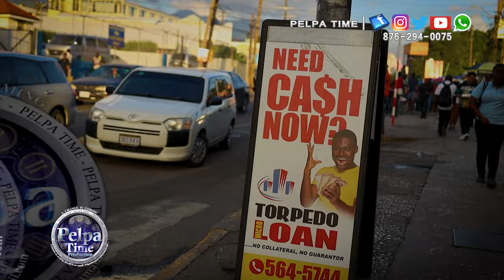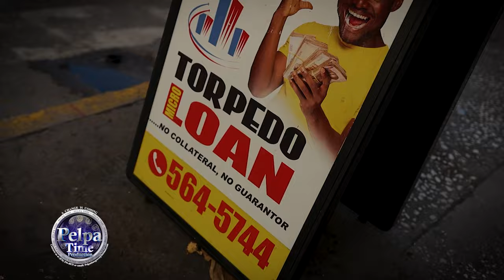Find the cash by Torpedo LOAN, you can win MONEY you just have to find it